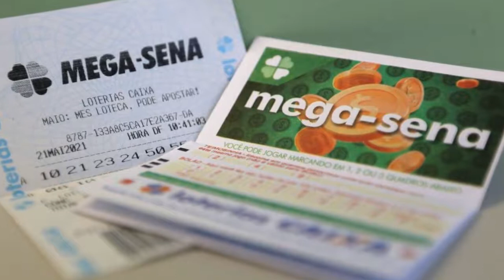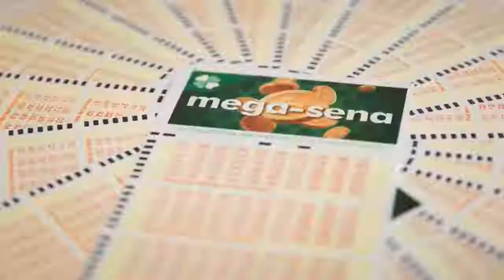Mega-Sena, concurso 2.404: ninguém acerta as seis dezenas e prêmio vai a R$ 28 milhões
Veja as dezenas sorteadas: 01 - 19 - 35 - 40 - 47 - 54. Quina teve 43 apostas ganhadoras; cada uma receberá R$ 49.870,87.

Acessado em: 29 de agosto de 2021 às 06:44